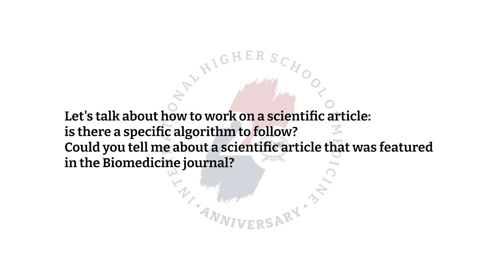Head of the Infectious Diseases Department of the IHSM - Ainura Z. Kutmanova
The International Higher School of Medicine (IHSM) is pleased to introduce the latest research work of its Head of the Infectious Diseases Department of the IHSM, D.Sc. (Medicine), Professor - Ainura Z. Kutmanova,  focused on the field of infectious pathology and the collaboration among specialists from different countries.

The interviewee discusses a joint work with Professor  M. Doganay on a review of Siberian ulcer, which covers clinical diagnosis, diagnostic issues, and treatment approaches.

Professor - Ainura Z. Kutmanova also mentions  current research on COVID-19, HIV infection, and hepatitis, and the challenges faced in addressing antibiotic resistance. She highlights the importance of evidence-based treatments and collective efforts in tackling infectious diseases.

Overall, the interview provides insights into the ongoing efforts of infectious disease specialists in Kyrgyzstan to improve diagnosis and treatment of various infections.